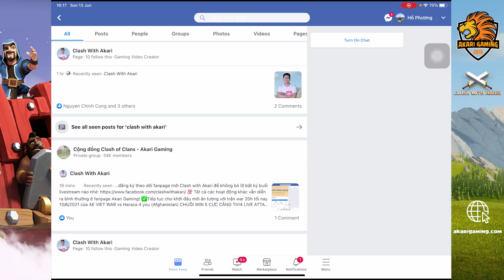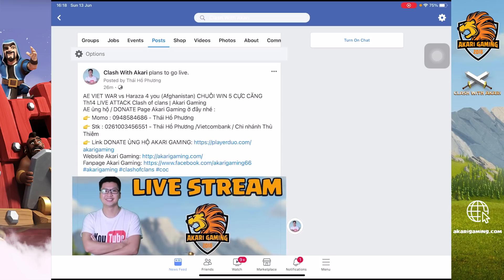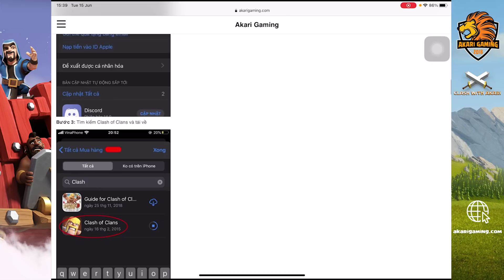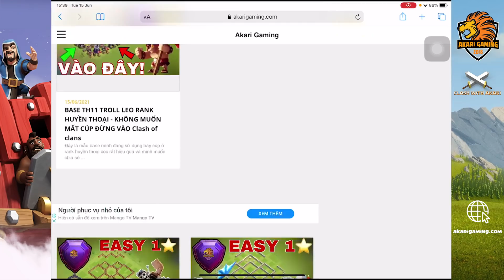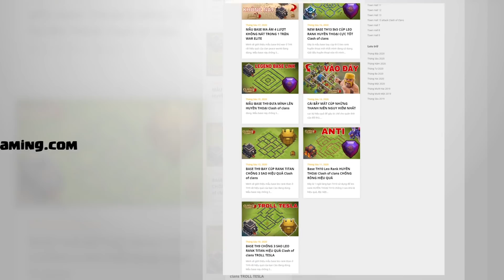LẦN ĐẦU TIÊN TRẢI NGHIỆM UPDATE CỰC KHỦNG HÈ 2021 - Clash of clans | Akari Gaming